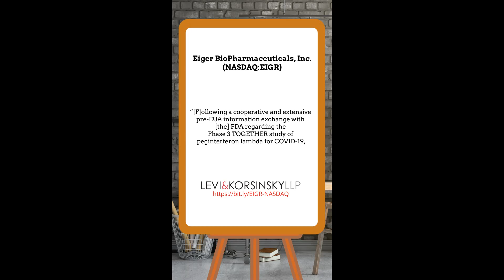34% Collective Loss | EIGR Stock News | Eiger BioPharmaceuticals Inc Securities Class Action Lawsuit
34% Collective Loss | EIGR Stock News | Eiger BioPharmaceuticals Inc Securities Class Action Lawsuit

EIGR Stock News and Eiger BioPharmaceuticals Inc.

The Truth Fully Emerges

Eiger Press Release - Update status for [EUA] planned request of peginterferon lambda.

“[f]ollowing a cooperative and extensive preEUA information exchange with [the] FDA regarding the Phase 3 TOGETHER study of peginterferon lambda for COVID-19, the agency has indicated that it is not yet able to determine whether the criteria for the submission of an application and issuance of an EUA are likely to be met. ” Eiger announced that it would not seek an EUA request for peginterferon lambda after the FDA had “denied the request for a pre-EUA meeting.”

Investors, did you purchase or otherwise acquire Eiger securities between March 10, 2021 and October 4, 2022.

Defendants made false statements and/or concealed that:

(i) Defendants overstated Eiger’s clinical and regulatory drug development expertise;
(ii) Defendants failed to properly assess, and/or ignored issues with, the design of the TOGETHER study and its ability to support the peginterferon lambda EUA;
(iii) there were issues with the conduct of the TOGETHER study and/or the TOGETHER study was not properly designed for the peginterferon lambda EUA in the current context of the pandemic;
(iv) as a result, the FDA was unlikely to approve the submission of a peginterferon lambda EUA;
(v) as a result of all the foregoing, peginterferon lambda’s regulatory and commercial prospects for the treatment of COVID-19 were overstated; and
(vi) as a result, the Company’s public statements were materially false and misleading at all relevant times.

Get Social
_________________________Time Stamp ⏲️ ________________________
00:00 EIGR STOCK
01:01 Levi and Korsinsky

Videos that discuss EIGR Stock News and Eiger BioPharmaceuticals Inc.

🔥Eiger Biopharmaceuticals [$EIGR] Stock 💥Is it a BUY?💥 FinanceInvestNetwork
EIGR Price and Volume Analysis by 650 Day Look Back EIGR Stock Analysis for Eiger BioPharmaceuticals TickerDD
🔴 EIGER BIOPHARMACEUTICALS INC. EIGR Stock Trading Facts 🔴 Stuff About Stocks
EIGR Stock: Phase 3 Study Indicates Lambda Keeps COVID-19 At Bay. Equity4keeps Programme
EIGR Stock - Eiger Biopharmaceuticals Inc Stock Breaking News Today | EIGR Stock Price Prediction IT NEWS BIKUL
Speedrun of Eiger BioPharmaceuticals (EIGR) Castelia City Stock Exchange
NEWS: EIGR Reports Positive Phase 3 Study Results Traders Graphics
Trade Ideas EIGR - What Makes This Trade Great!! - TI!!! TI- Trade Ideas Educational Channel
Did Warren Buffett Buy in 2020? Hedge Funds 13F Filings - Biotech: Eiger Biopharmaceuticals (EIGR) Wow Stocks
Day Trade Recap Stocks PIK & EIGR Relentless Trader
Ghost Productions - Yankauer & Eigr Medical Animation & VR Surgery - Ghost Medical

The eigr stock news or eigr stock analysis or also known with ticker symbol EIGR stock information for shareholders, eigr stock news and eigr stock price prediction which references to eigr stock IPO date $eigr that share value target which is for Eiger stock review. The Eiger stock  analysis video discusses securities class action litigation and could effect eigr price, eigr price predictions and eigr stock ipo is target for eigr Stock price prediction.